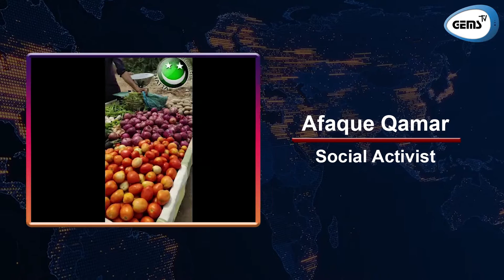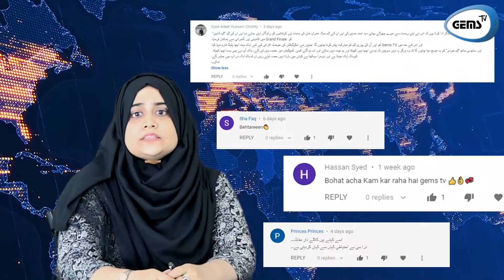Current & COVID-19 Updates | GEMS NEWS | Date: 16-11-2020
Producer & Director: Almeena Kanwal Shaikh
News Casters: Ayesha Zahid & Almeena Kanwal Shaikh
Content Credits: Almeena Kanwal Shaikh
Video Editor: M.Jaffar
Broadcasting: GEMS NEWS | GEMS TV